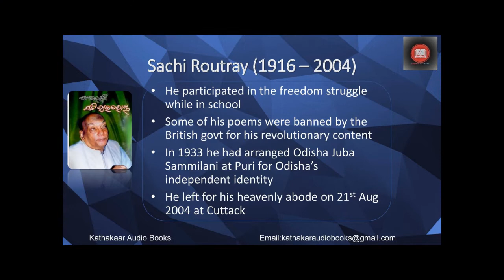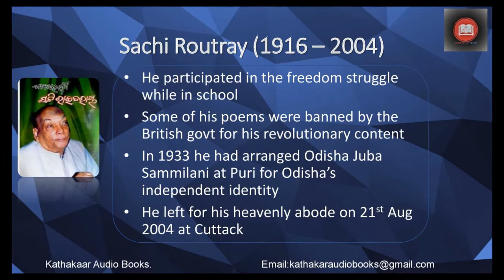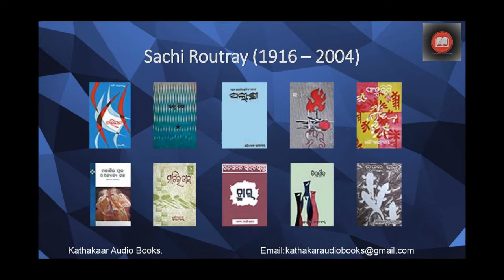Sachi Routray - Andharua - Kathakaar Audiobooks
Kathakaar Audiobooks presents its 73rd story 'Andharua' (ଅନ୍ଧାରୁଆ) by Sachi Routray. Your channel brings classic stories of eminent writers.
Sachidananda Routray (13 May 1916 – 21 August 2004) was a poet, novelist and short-story writer who wrote in Odia and English. He received Jnanpith Award, the highest literary award of India, in 1986. He was popularly known as Sachi Routray.
was born in Gurujang, near Khurda on 13 May 1916. He was brought up and educated in Bengal. He married a Telugu princess from the royal family of Golapalli.

Sachi Routray started writing poems from the age of eleven. He was also involved in freedom struggle while in school. Some of his poems were banned by British Raj for revolutionary content. He died in Cuttack on 21 August 2004.

He started his writing career through " patheya " (1st poetry) in 1932.In 1943, Routray became very famous among Odia readers when he published Baji Rout, a long poem that celebrated the martyrdom of a boatman boy who succumbed to the bullets of British police when he refused to take them in his rickety boat to cross the river Brahmani. He was a prolific poet and published as many as twenty anthologies. His Pallishri, dealing with village life in Odisha, is as successful as his poem Pratima Nayak that portrays the suffering and the predicament of a city girl. He belonged to a group of writers who called themselves 'poets of the people'.

"Chhota Mora Gan Ti" (ଛୋଟ ମୋର ଗାଁ ଟି) was written by Sachi Routray.

This story is presented by Swapnalata Rath.
କଥାକାର ଅଡିଓ ବୁକ୍ସର ୭୩ ତମ ପ୍ରସ୍ତୁତି ସଚ୍ଚି ରାଉତରାୟଙ୍କ କ୍ଷୁଦ୍ର ଗଳ୍ପ ‘ଅନ୍ଧାରୁଆ’। ଆପଣଙ୍କ ଚାନେଲ ନେଇ ଆସେ ସୁନାମଧନ୍ୟ ଲେଖକ ଓ ଲେଖିକା ମାନଙ୍କର ବହୁ ଲୋକପ୍ରିୟ କାହାଣୀ ଅଡିଓ ବୁକ ଫର୍ମାଟ ରେ
ମହା କବି ସଚ୍ଚିଦାନଦ ରାଉତରାୟଙ୍କ ଜନ୍ମ ୧୯୧୬ ମସିହାରେ ଖୋର୍ଦ୍ଧା ଅନ୍ତର୍ଗତ ଗୁରୁଜଙ୍ଗ ଗାଁ ରେ । ଓଡ଼ିଆ ସାହିତ୍ୟରେ ଅତ୍ୟାଧୁନିକତାର ପ୍ରବର୍ତ୍ତକ ସଚ୍ଚି ରାଉତରାୟଙ୍କ ଲେଖନୀ ପ୍ରାୟ ୭୫ ବର୍ଷ ଧରି ସକ୍ରିୟ ଥିଲା। ତାଙ୍କୁ ଜନତାର କବି କୁହାଯାଏ। ଓଡ଼ିଆ ଓ ଇଂରାଜୀରେ ସେ ଚାଳିଶରୁ ଅଧିକ ପୁସ୍ତକ ରଚନା କରିଯାଇଛନ୍ତି। ୧୯୮୮ରେ କଟକର ଶ୍ରୀରାମଚନ୍ଦ୍ର ଭବନରେ ଓଡ଼ିଶାବାସୀଙ୍କ ପକ୍ଷରୁ ‘ମହାକବି’ ଉପାଧି ପ୍ରଦାନ କରାଯାଇଥିଲା।

ତାଙ୍କର ଅଧିକାଂଶ କବିତାରେ ଉଗ୍ର ସାମ୍ୟବାଦର ଚିହ୍ନ ସ୍ପଷ୍ଟ ବାରିହୁଏ। ଔପନ୍ୟାସିକ ଗୋପୀନାଥ ମହାନ୍ତି, ତାଙ୍କ କବିତାଗୁଡ଼ିକୁ ଘଡ଼ଘଡ଼ି ଭାବେ ଆଖ୍ୟାୟିତ କରିଥିଲେ। ପନ୍ଦର ବର୍ଷ ବୟସରେ ସଚ୍ଚି ରାଉତରାୟଙ୍କ କବି ଜୀବନ ଆରମ୍ଭ ହୋଇଥିଲା। ୧୯୨୮ରେ ପଞ୍ଚାମୃତ ପତ୍ରିକାରେ ପ୍ରକାଶ ହୋଇଥିଲା ତାଙ୍କର ପ୍ରଥମ କବିତା।
ସଚ୍ଚିଦାନନ୍ଦ ରାଉତରାୟଙ୍କର କର୍ମଜୀବନର ମୁଖ୍ୟ କାଳ କଟିଥିଲା କଲିକତାରେ (କେଶୋରାମ କଟନ୍ ମିଲ୍‌ସ୍‌ର ଲେବର୍ ଅଫିସର)। ନିଜର ସୁଦୀର୍ଘ କର୍ମମୟ ଜୀବନରେ ଦେଶ-ବିଦେଶରେ, ଆନ୍ତର୍ଜାତୀୟ ପରିସରରେ, ଓଡ଼ିଶାର ମହାନ ଐତିହ୍ୟ ଓ କଳା-କୀର୍ତ୍ତିର ଯଥାଯଥ ଉପସ୍ଥାପନା ଏବଂ ବ୍ୟାଖ୍ୟା କରିଥିଲେ। ସଚ୍ଚି ରାଉତରାୟଙ୍କ ପାଇଁ ଜୀବନ ଥିଲା, ଏକ ଅପେକ୍ଷା। ସେ କହିଛନ୍ତି, ‘ଯାହା ବଞ୍ଚାଯାଏ, ତାହା ହିଁ ଜୀବନ; ଯାହା ଅଭିନୀତ ହୁଏ, ତାହା ନୁହେଁ।’ ତାଙ୍କ ଦୃଷ୍ଟିରେ ମଣିଷ ପ୍ରଥମେ ମଣିଷ – ସେ ପଶୁ ନୁହେଁ କି ଦେବତା ନୁହେଁ। ମଣିଷର ମଣିଷ ପଣିଆକୁ ଯିଏ ଦେଖେନାହିଁ, ସେ କିଛି ହିଁ ଦେଖେନାହିଁ।
ତାଙ୍କର କିଛି ଉପନ୍ୟାସ ହେଲା ‘ଚିତ୍ରାଗ୍ରୀବ’ ଓ ‘ସାଗର ତଳର ଢେଉ’। ତାଙ୍କର ଲୋକପ୍ରିୟ କ୍ଷୁଦ୍ର ଗଳ୍ପ ଭିତରୁ କିଛି ହେଲା ‘ମଶାଣିର ଫୁଲ’, ମଲା କଇଁ, ରାଜା ପୁଅ ଓ ଆଙ୍ଗୁଠି।  । ତାଙ୍କର ସାହିତ୍ୟ  ପାଇଁ ସେ ୧୯୮୬ରେ ଭାରତ ସରକାରଙ୍କଠାରୁ ଜ୍ଞାନପୀଠ ପୁରସ୍କାର ପାଇଥିଲେ। ଏହା ବ୍ୟତୀତ ୧୯୬୨ ମସିହାରେ ପଦ୍ମଶ୍ରୀ, ୧୯୬୩ ମସିହାରେ କେନ୍ଦ୍ର ସାହିତ୍ୟ ଏକାଡେମି ପୁରସ୍କାର ଓ ୧୯୯୪ ମସିହାରେ ଉତ୍କଳ ରତ୍ନ ସମ୍ମାନରେ ଅଳଙ୍କୃତ ହୋଇଥିଲେ ।
ଆଜିର କାହାଣୀ ସମାଜର ଅନ୍ଧ ବିଶ୍ବାସ ଓ ନିରୀହ ମଣିଷର ଜୀବନ ଉପରେ ତାର ପ୍ରଭାବର କଥା କୁହେ । ଏ କାହାଣୀ ପ୍ରସ୍ତୁତ କରିଛନ୍ତି ସ୍ଵପ୍ନ ଲତା ରଥ ।
ଆସନ୍ତୁ ଶୁଣିବା ସ୍ଵପ୍ନ ଲତାଙ୍କ ସୁମଧୁର କଣ୍ଠରେ ସଚ୍ଚି ରାଉତରାୟଙ୍କ କ୍ଷୁଦ୍ର ଗଳ୍ପ  ‘ଅନ୍ଧାରୁଆ’।